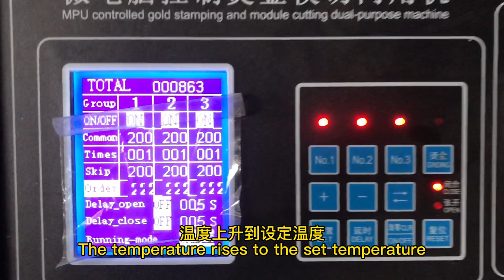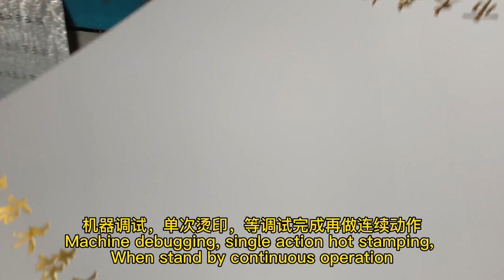TYMB1040 Hot Foil Stamping Machine Installation and Testing